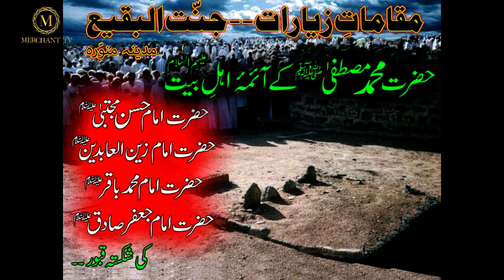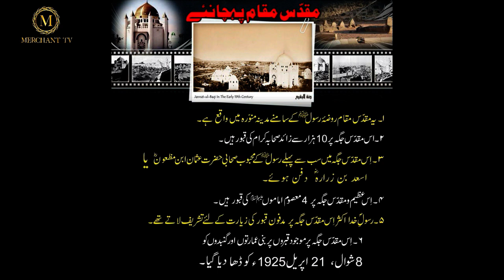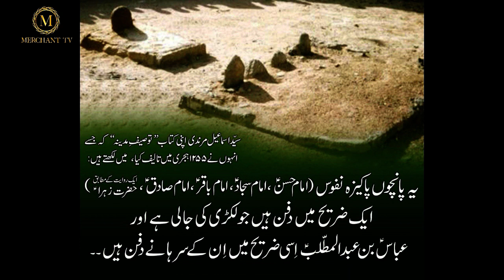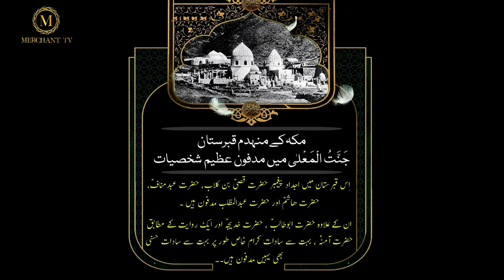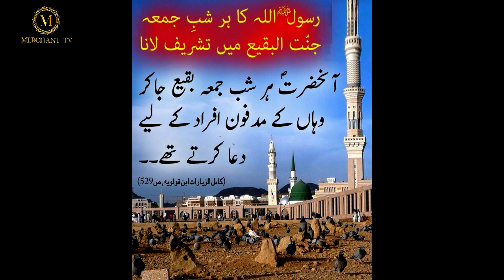Maqamat e Ziarat 8 Shawal 1925 Jannat Ul Baqi Madina Munawara | Graveyard Of Madinah | Merchant Tv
Madina Munawara Jannat Ul Baqi Ki Ziyarat